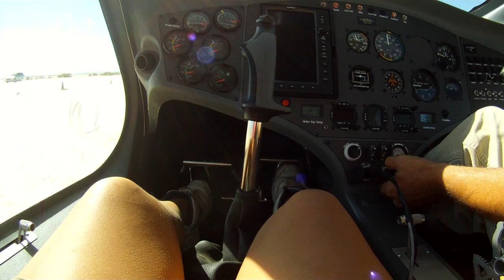Gabby gets a ride in Mike Burton's Cavalon Gyroplane!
Thanks Mike!
It was a fantastic weekend once those winds quit blowing! This was Mike
giving my daughter a ride in what I believe is one of the safest
gyroplanes on the market, a Cavalon Gyroplane on 28 September 2014 at
the annual Ken Brock Fly. Thanks again PRA Chapter 1 for the food and
use of the grill!